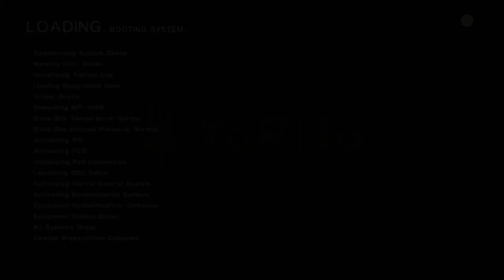First 2B, now this... | Nier Automata - Episode 32 | Let's Play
They can't keep doing this...
My mental can only take so much